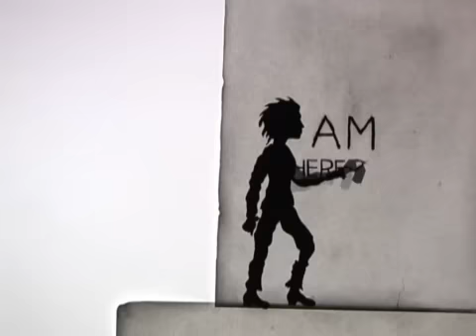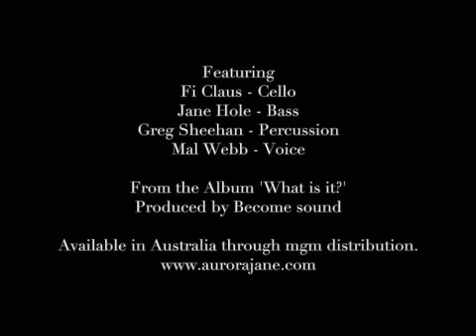Aurora Jane 'There 4'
Animation by Kathy McCormick to Aurora Jane's track "There 4' from the 2005 album 'What is it?'.  The middle-eastern flavoured instrumental track features guests Mal Webb, Greg Sheehan & Fi Claus.  Created organically in the shadow puppetry medium, there are approx 1000 frames a minute of moving paper parts, all hand-cut.